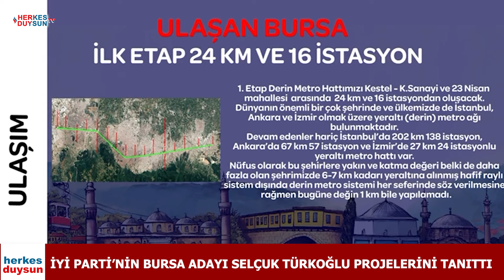Duymayan Kalmasın (Günün Özeti - 6 Mart 20224 )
1- Rusya’da patlayan termik santralde çok sayıda kişi yaralandı
2- Türkiye ve Mısır arasında ilişkiler yeniden kuruluyor
3- Kontrolden çıkan araç önce refüje, sonra direğe çarptı, korkunç kaza anı kameralara böyle yansıdı
4-  Bursa'da aracın içinden 50 bin TL'lik malzeme çalan hırsız yakalandı
5-  Karıştığı kazada bir kişinin ölümüne sebep olan oğlunu Mısır’a kaçıran yazar Eylem Tok hakkında yakalama kararı çıkarıldı
6- Bursa'da yaşlıları dolandıran sahte hakim kıskıvrak yakalandı
7- İYİ Parti’nin Bursa Adayı Selçuk Türkoğlu projelerini tanıttı
8- Alperen Şengün’den, NBA’da tarihi rekor